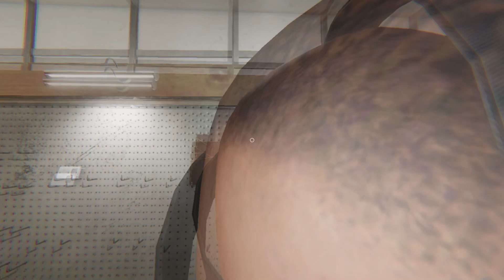Obake - Phasmophobia 66 - Co-op @LaraPadawan e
UN GRAZIE IMMENSO A LARA PER AVERMI REGALATO QUESTO GIOCO.